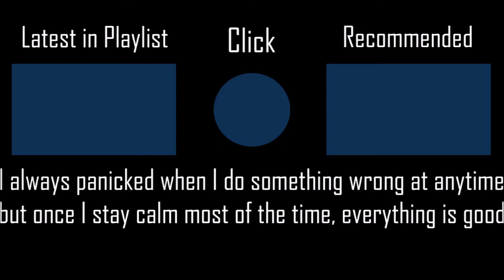Rocket Love Panic! (Game Edit) - Marie [Easy] +HDNCHRFLPF SS 21PP #41 l Played by iPhong (2020 PLAY)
Don't panic and always stay calm.
▶ Full Title: Rocket Love Panic! (Game Edit) - Marie [Easy] +HDNCHRFLPF 100% SS 21PP #41 l Played by iPhong (2020 PLAY)

▶ Map (Mapped by Star Stream AKA star_kor)